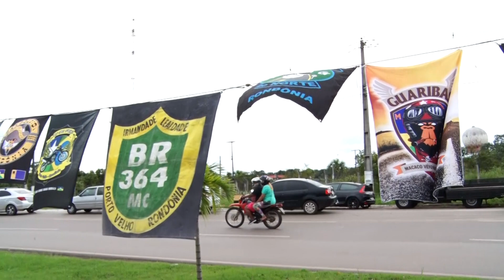Grupo Bandoleros de RO promove Moto Churras no Espaço Alternativo | Allamanda Revista | (25.02.2019)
Fim de semana teve exposição de carros e motocicletas em Porto Velho, Repórter Marco Sales acompanhou o movimento.